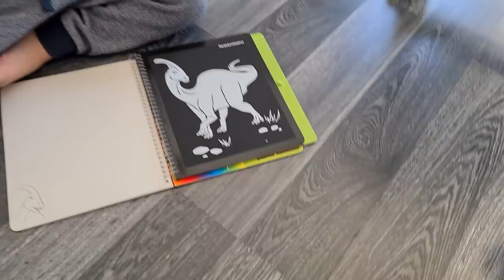Zarad HEJTA, Se KikiFamily Končuje!! - Hvala Za Vse!